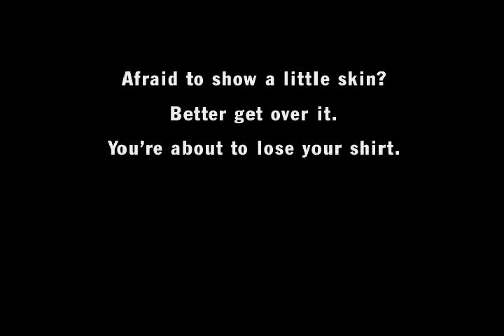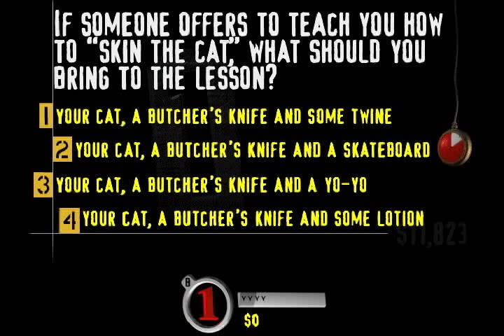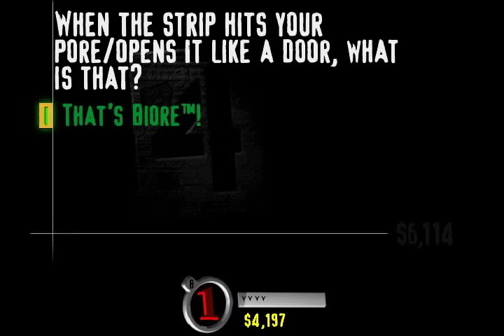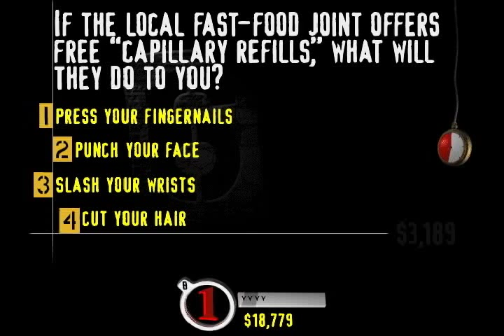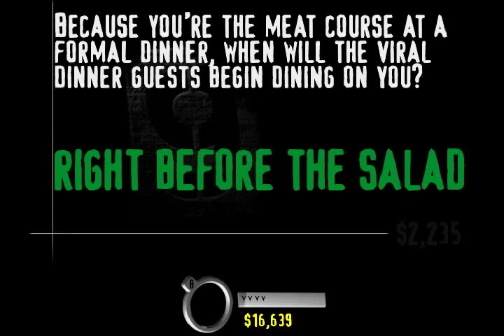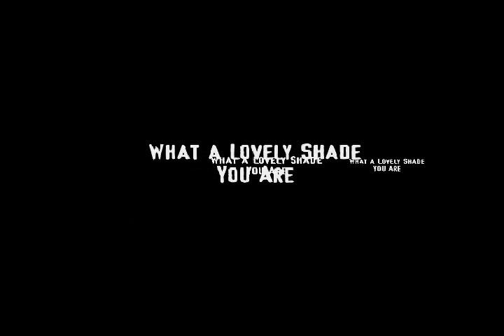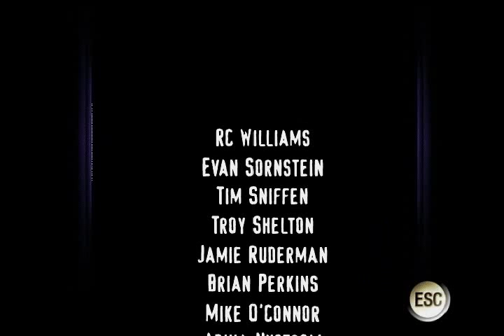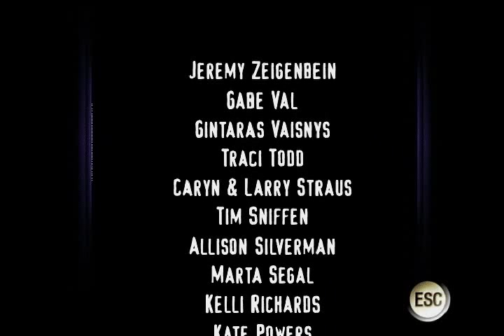Let's Play You Don't Know Jack: The Ride - Game 29 - Floor 306 - Skin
Things balance out here.  I can't hit good values, but my ability to guess also disappears.